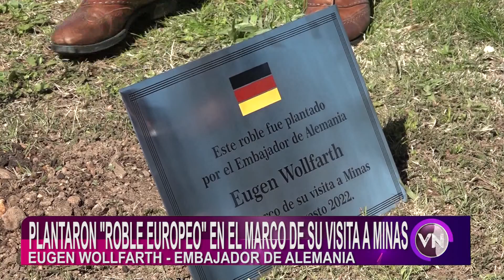EL EMBAJADOR DE ALEMANIA, EUGEN WOLLFARTH, PLANTÓ UN “ROBLE EUROPEO”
EL EMBAJADOR DE ALEMANIA, EUGEN WOLLFARTH, PLANTÓ  UN “ROBLE EUROPEO” JUNTO CON LAS AUTORIDADES DE LA INTENDENCIA.